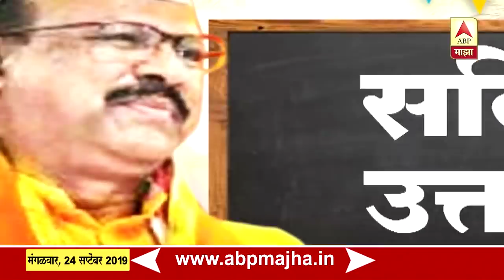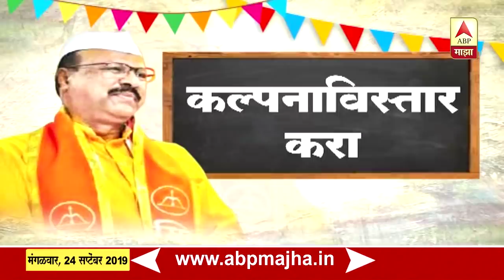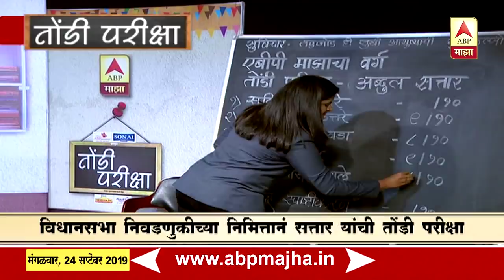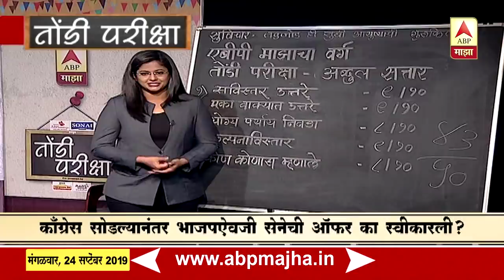Assembly Election | विधानसभा निवडणुकांच्या निमित्ताने अब्दुल सत्तार यांची तोंडी परीक्षा